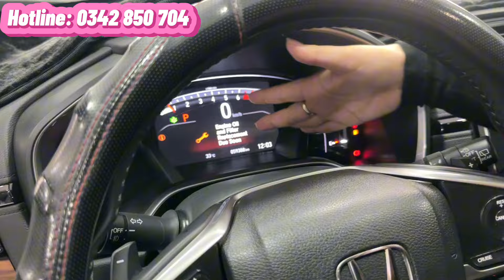Xe 7 chỗ đi gia đình hot 🔥 Honda CRV 1.5G đời 2019, đi 59.000 km. Màu trắng cực đẹp, trả góp 70%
Chỉ 759 triệu 🔥 Sở hữu ngay Honda CRV 1.5G đời 2019. Nhập Thái Lan, đi 59.000km
- Nước sơn màu trắng cực hot, ít trầy xướt. Đã dán phim, camera lùi …
- Nội thất ghế da nguyên jin, ghế lái chỉnh điện, sàn 5D, cân bằng điện tử, lẫy số volang, cruise control, phanh tay điện tử, điều hoà tự động, màn hình jin theo xe,…